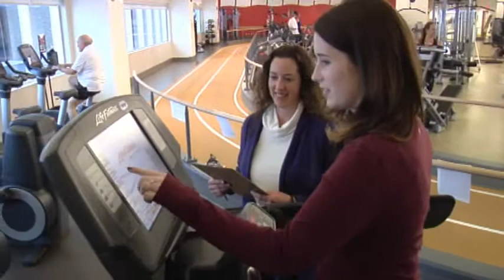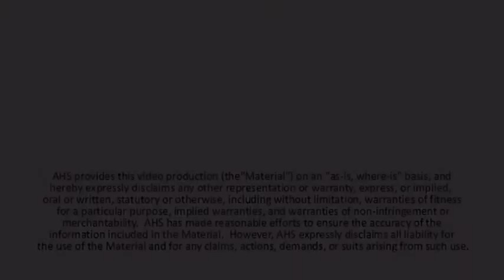SHC MIGRAINE EXERCISE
A new research study based at Calgary's South Health Campus -- and conducted in partnership with the YMCA there -- is the first large, controlled trial anywhere to measure the potential benefits of aerobic exercise in patients suffering from migraine.